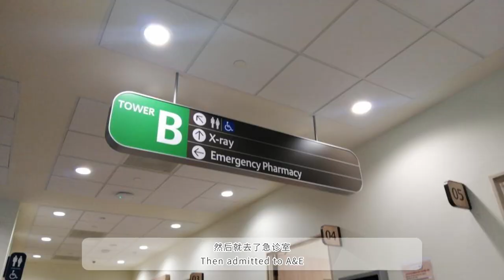[VLOG] 扭伤脚踝康复之旅 | 攀岩 Sprained Ankle Recovery Journey | Rock Climbing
去年十月末扭伤脚踝, 痊愈比想象中久
半年后, 终于可以回去攀岩了
Sprained my ankle last October, it look a long period to recover than I thought
After half a year, finally could back to rock climbing